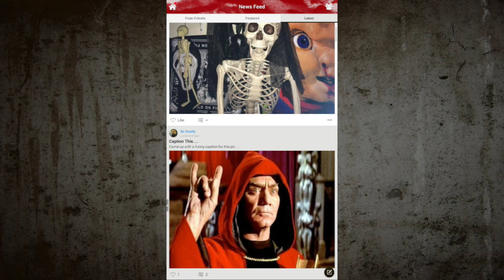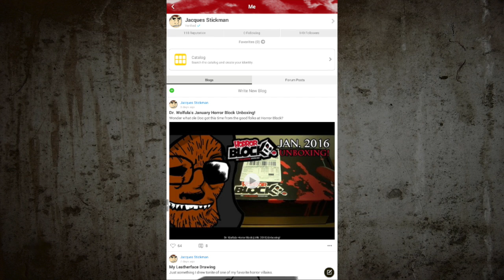Dr. Wolfula's Top 10 Relatives of Leatherface!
Doc counts down his favorite weirdos from The Texas Chainsaw Massacre series. Besides Leatherface.